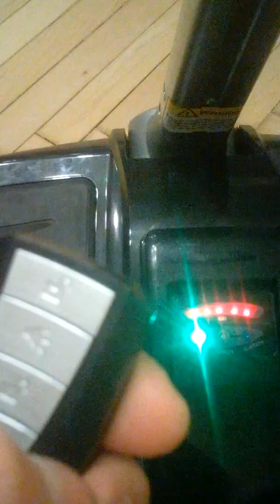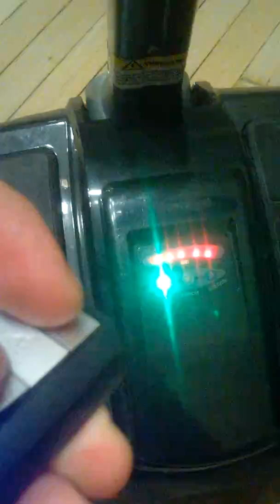movie about bug of my Robin-M1(2014 10 08)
It is fresh movie about bug of my Robin-M1.
Push button A.
Listen music one or two minutes until Robin is turned off.
If to press the B button we hear the same music.
Until disconnected Robin, then press the D button and see all the lights is light up.
Simultaneously pressing A + C does not turn-on Robin in self-test mode.